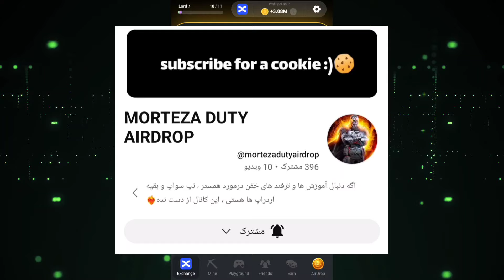فوری💯 تاریخ دقیق لیست شدن همستر اعلام شد!😱😍 اگه این کار ها رو انجام بدی اکانتت بن میشه....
تو این ویدیو قراره تاریخ دقیق لیست شدن همستر بررسی کنیم که خود همستر داخل کانال تلگرامش اعلام کرده و بهتون میگم چه کار هایی باید قبل از لیست شدن انجام بدید و چه کار هایی باید قبل از لیست شدن انجام ندین تا اکانت تون بن نشه❌

از طریق لینک زیر کانال یوتیوبم سابسکرایب کنید و زنگوله کنارشم فعال کنید عشقای منید ❤️ :